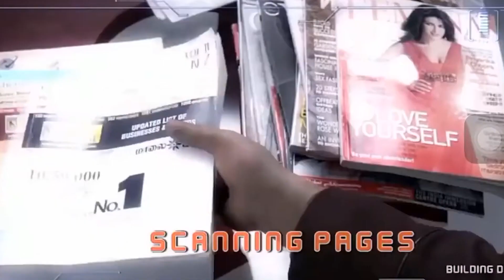Machine Learning Interview Questions | Google Recruitment 2022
Interested to become a Data Scientist at Google (With Placement Guarantee and with 15% Limited Time Discount)

This program comes with:

100% Guaranteed Placement
6 Months Live Data Science Internship as a part of the Program
Data Science Industry mentors sessions
Data Science Career Coach
40+ Projects and Case Studies
360 Degree Career Support
Instant Doubt Solving
Unique Data Science Specializations

Wondering how to be a Data Scientist at Google? Here in this video, we have explained in Hindi, data scientist interview preparation about Google Recruitment 2022.

Machine learning engineers are expected to dominate the employment market by 2022, with a forecasted growth rate of 44 percent. To be sure, they were crucial in upgrading the incorporation of technology in banal daily routines.

Your major task as a machine learning engineer would be to develop customized AI tools and algorithms that cater to individual demands. When they use these tools, it makes it much easier for them to achieve their company goals!

We are here to help you with your data science career translation. Willing to go on this ride, mentioned below are videos for your data science roadmap in companies like Amazon and Google:

To know more about it, Watch our last video on “Google Data Scientist Interview Process

Time Codes:

0:00 - Machine Learning Explanation with Example
01:12 - Machine Learning Interview Questions
01:44 - Machine Learning Interview
02:01 - Google Machine Learning Interview Question for Freshers
02:41 - Google Machine Learning Interview Question for Experienced
03:34 - Machine Learning Interview Preparation
04:05 - Endnote